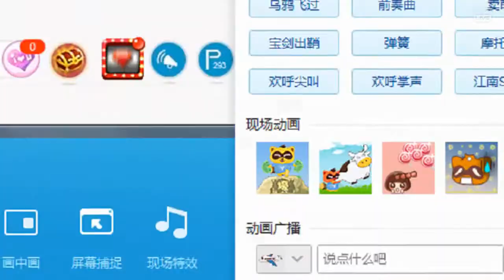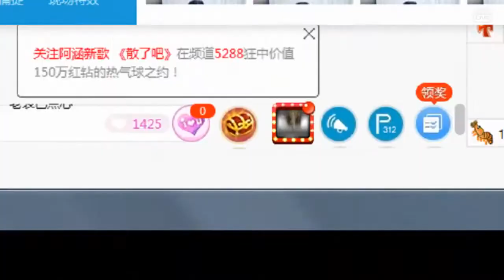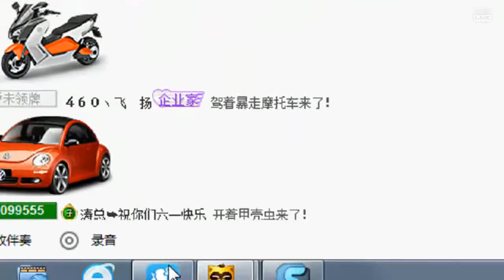YY LIVE 燃舞蹈 舞媚娘 -《燃舞蹈》（Artists Singing・Dancing・Instrument Playing・Talent Shows).mp4